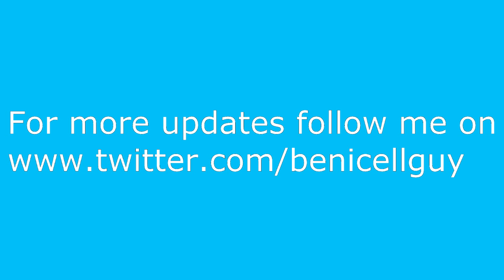OnLive Brings Windows 7 To The Apple iPad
During CES OnLive has said they will be bringing windows 7 to the Apple iPad and I go over what it features, what it's great for, and the price.